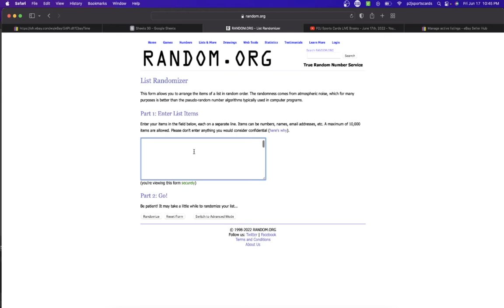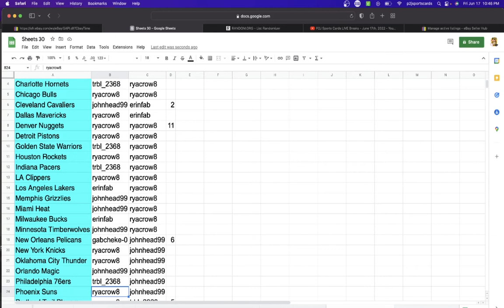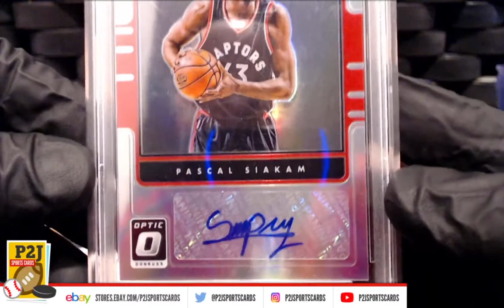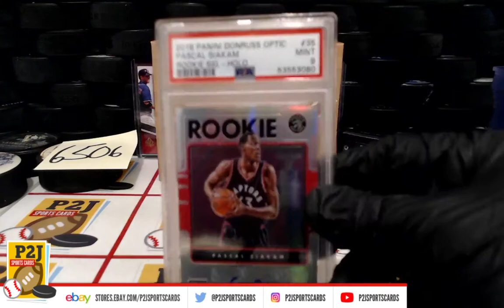Break #6506 2021/22 Hit Parade Limited Edition Basketball Card Box Break nba P2J Sports Cards